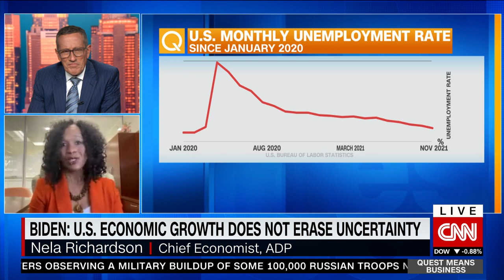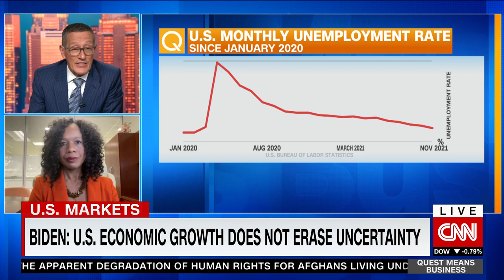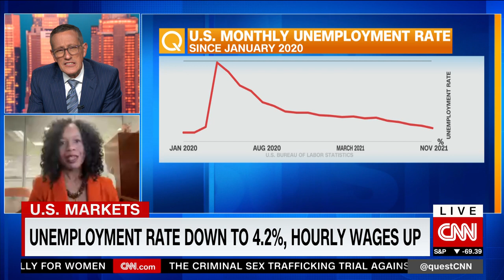Biden: U.S. economic growth does not erase uncertainty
ADP Chief Economist Nela Richardson talks new jobs numbers and the state of markets.